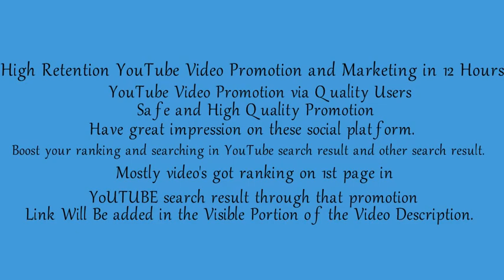YouTube Video Promotion and Marketing via Quality Users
In recent years, video commerce exploded in notoriety and proved how valuable it can be in the B2B sphere. Harmonizing to statistics, 70% of marketers in 2021 believe that videos painted a positive ROI.
What is B2B video marketing?

B2B video marketing is a part of content market that involves proposing, creating and sharing your content in video format with your B2B audience. These video formats can include social media videos, webcasts, video podcasts, live flows and more.

According to the aforementioned survey, in developing high-value content for businesses, 24% of marketers picked practise videos, 24% chose promo videos, 14% went with demo/ explainer videos, 14% selected live brooks, 12% went with personalized videos, 10% opted for how-to videos and 2% picked buyer onboarding videos.